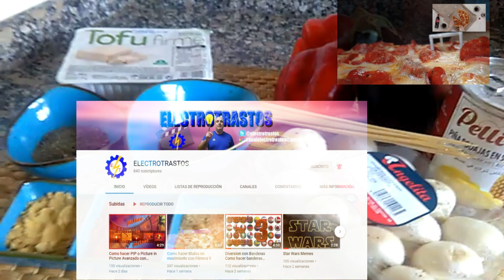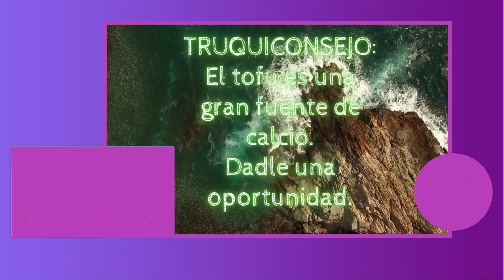🍢BROCHETAS DE TOFU MARINADO no volverás a decir que no te gusta el tofu o que no sabe a nada ¡Mmmmm!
🍡🍢Tofu marinado, con diferentes especias y salsa de soja, para que coja saborcito...Queda riquísimo. Después hacemos brochetas con diferentes verduras y. A disfrutar se ha dicho!
🛒Ingredientes para 8 o 10 brochetas:
1 tarrina de tofu firme.
1 cucharada de jengibre.
1 cucharada de pimentón.
1 cucharada de ajo granulado.
Tomillo
Para las brochetas:
Palitos de brocheta.
1 pimiento
1 boniato
1 calabacín
Champiñones
1 bote de piña en su jugo.